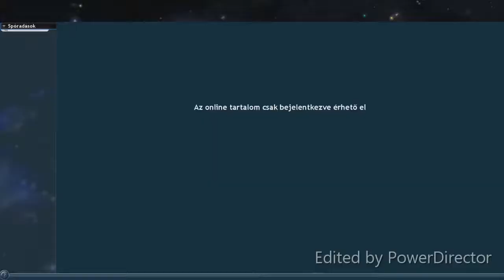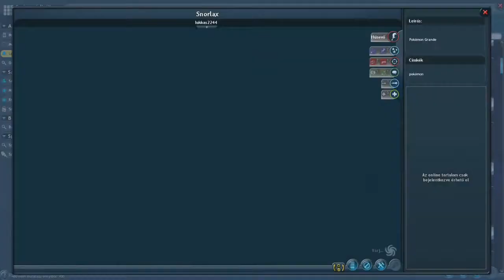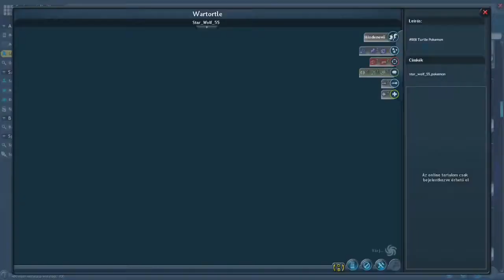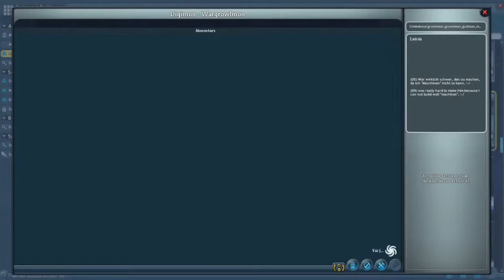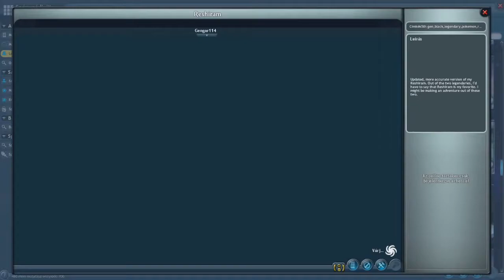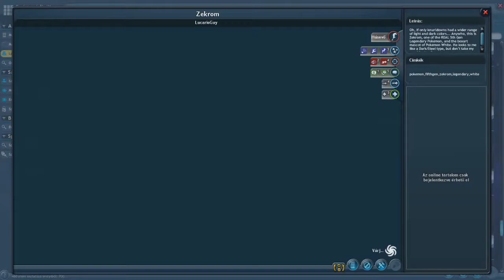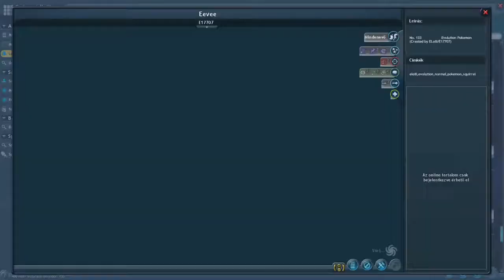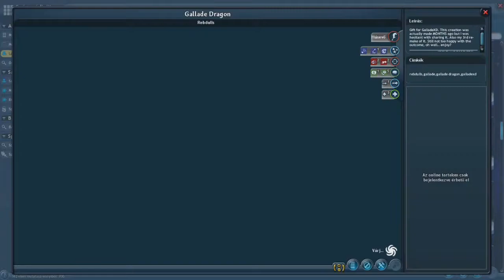Spore Darkspore Edition 2016 MULTILANG: MONSTERS AND VEHICLES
AND EXTRACT IT TO DOCUMENTS FOLDER!

AND EXTRACT IT TO THE INSTALLED GAME FOLDER

-Darkspore USER INTERFACE,
if you want the old Darkspore USER INTERFACE than delete every file from DataEP1 that name is start with:
!2016_DI_9_r_PublicBeta1-1_

1.Delete all files from this hidden folder:
C: Users YOURUSERNAME AppData Roaming Spore
BUT DONT DELETE THE Preferences FOLDER!

2.Start the game, and set the Graphics Memory in Spore Game Options to: 4096

3.Restart the game. DONE!

►LIST of Dragon Ball Characters:

Son Goku Bulma Kame-Sennin Yamcha Kuririn Tenshinhan Piccolo God Son Gohan Vegeta Trunks Freeza Frieza Cell Majin Boo Secondary characters Super Android #17 17 #18 18 Chaozu Chi-Chi Lunch Mr. Satan Oolong Pan Piccolo Daimao Pu'ar Son Goten Videl Yajirobe Other characters Android #16 Android #17 Baba Uranai Bardock Bobbidi Dende Doctor Gero Dr. Briefs Ginyu Force Grandpa Son Gohan Kaiō-sama Kaiō-shin Kami Karin Mr. Legendary Agwang Popo Nappa Oob Pilaf Raditz Red Ribbon Army Shenlong Taopaipai Zarbon Anime-only characters Baby Broly Cooler Garlic Jr. King Vegeta Shadow Dragons Shenron Vegeto Broly Pikkon Teen Future Goten Master Roshi Bra Mama Tao Pai Pai 19 Zarbon Erase Dodoria Recoome Captain Dabura Jeice Burter Gogeta Omega Vegito Dende Fat Buu Kid Buu Golden Super Saiyan 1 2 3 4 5 Majuub Uub Fusion Great Ape Super Saiyan God Super Saiyan SSJ1 SSJ2 SSJ3 SSJ4 SSJ5 SSJG SSGSS SSGSSJ

►LIST of Dragon Ball Techniques:

Kaio-ken Kaio-ken Attack Kaio-ken Finish Original Angry 10x Mega Epic Kamehameha Galic Gun Final flash Big Bang Attack Solar Flare Spirit Bomb Instant Kamehameha Dragon fist Destructo Disc Death Beam Death Ball

►LIST of Dragon Ball Movies:

Dragon Ball: Curse of the Blood Rubies Dragon Ball: Sleeping Princess in Devil's Castle Dragon Ball: Mystical Adventure Dragon Ball: The Path to Power Dragon Ball Z: Dead Zone Dragon Ball Z: The World's Strongest The Tree of Might
Dragon Ball Z: The Tree of Might Lord Slug Cooler's Revenge The Return of Cooler Super Android 13! The Legendary Super Saiyan Bojack Unbound Broly - Second Coming Bio-Broly Fusion Reborn Wrath of the Dragon Battle of Gods Resurrection Of F Fukkatsu no F

by FUNIMATION AKIRA TORIAMA